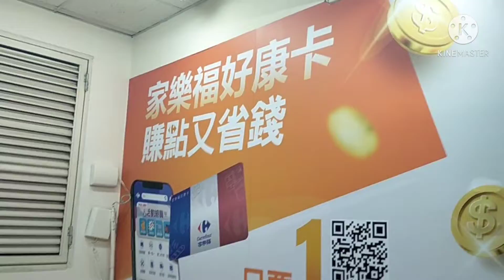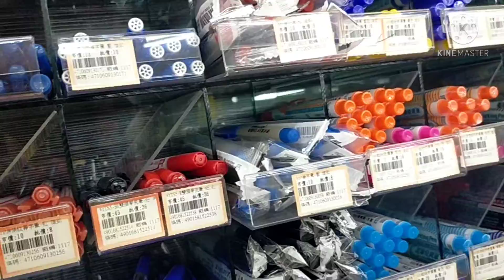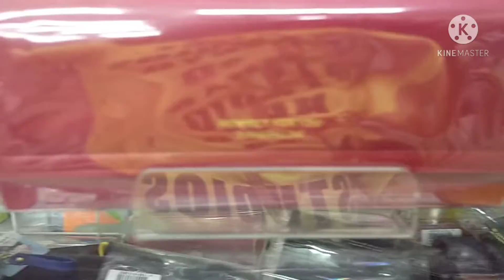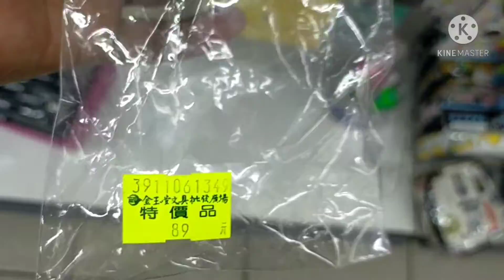Went to Carrefour store to buy something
Hello every one hope you like my videos
 i buy Accesories on my self sometimes
we need to treat.. our self so that were looking good and  beautiful